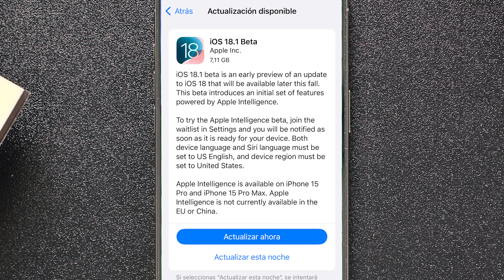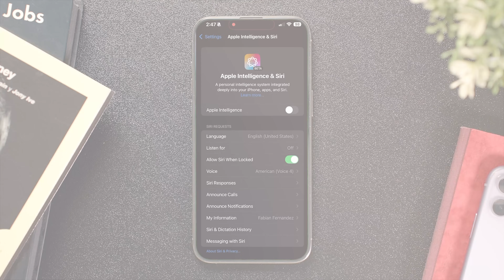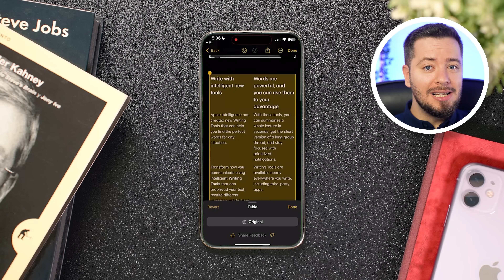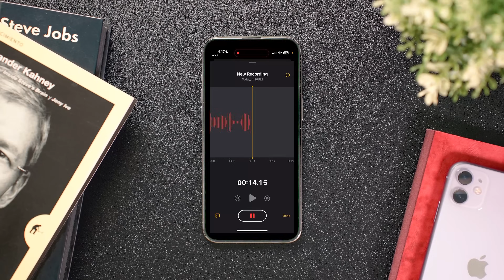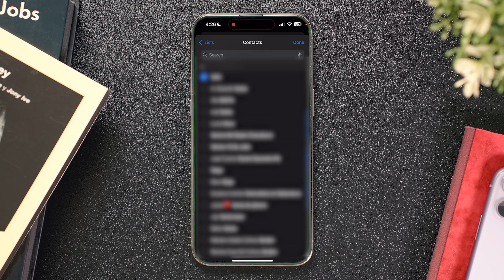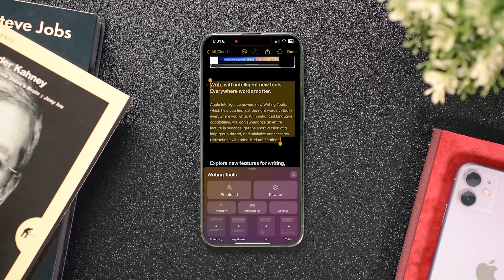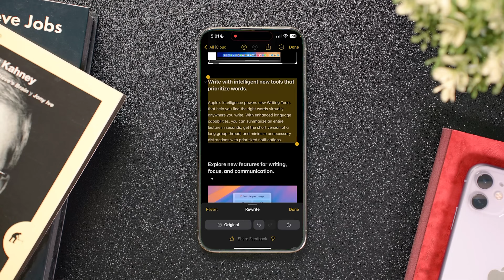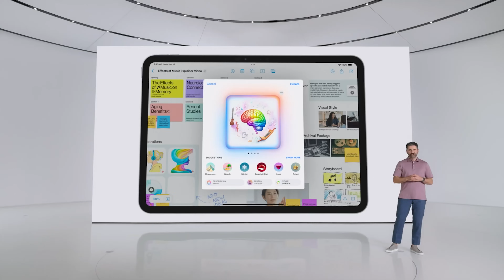iOS 18.1 Beta: ¡APPLE INTELLIGENCE CAMBIA TODO! (Análisis y primeras impresiones)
iOS 18.1 beta acaba de ser lanzado y trae consigo Apple Intelligence, el conjunto de funciones de IA que Apple nos había prometido. En este video hago un recorrido completo por todas las novedades de Apple Intelligence en esta primera beta. Verás la espectacular nueva animación de Siri, aprenderás cómo las herramientas de escritura y los resúmenes automáticos pueden ahorrarte tiempo, y mucho más. Si eres un entusiasta de la tecnología, ¡este es un video que no querrás perderte!

🎬 Momentos destacados del vídeo:
0:00 - iOS 18.1 beta review
00:40 - Disponibilidad de Apple Intelligence
01:31 - Apple Intelligence y Siri: Novedades
02:35 - Herramientas de escritura
03:58 - Resumen de texto en Safari
04:38 - Grabación de llamadas y transcripcion de audio
05:20 - Primeras impresiones de Fabian
06:14 - Nuevo modo de concentración inteligente
06:42 - Peso de la actualización a iOS 18.1
07:00 - Rendimiento de Apple Intelligence en iPhone 15 Pro Max
09:16 - Integración de herramientas de texto a nivel de sistema.

✨ Etiquetas del video